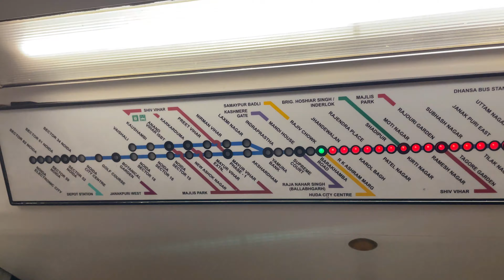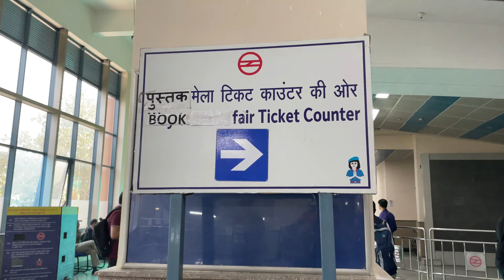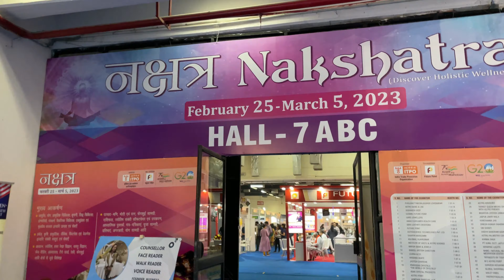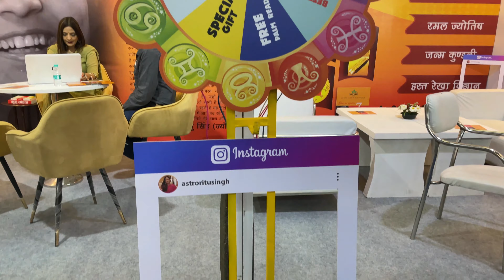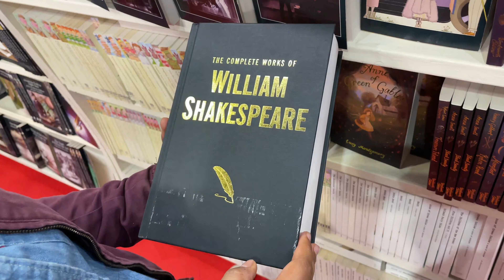World Book Fair Delhi | world book fair 2023 pragati maidan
Celebrating 50 years of NDWBF!
The 31st edition of New Delhi World Book Fair (NDWBF), held for the past 50 years, is a major calendar event in the publishing world. NDWBF 2023 is scheduled from 25 February to 5 March 2023 in newly constructed Halls 2-5 GF at the centrally located Pragati Maidan, New Delhi. The Fair is organized by National Book Trust, India, an autonomous organization of the Government of India under the Ministry of Education in collaboration with India Trade Promotion Organization. Today, Indian publishing stands poised at significant crossroads towards the path of growth. It is also an ideal venue for promoting titles, co-publication arrangements and trade. Besides the many literary and publishing conferences and programmes that are organized during the Fair, it also opens up a gateway to the publishing and intellectual world of South Asia. The Fair attracts participation from major publishing houses across the globe. In 2021, the Fair was organized virtually and the platform had more than 2.8 million hits, visitors from 70 countries across the world, 150 Indian Exhibitors and about 15 Foreign Exhibitors.

Read the complete details through this link:-